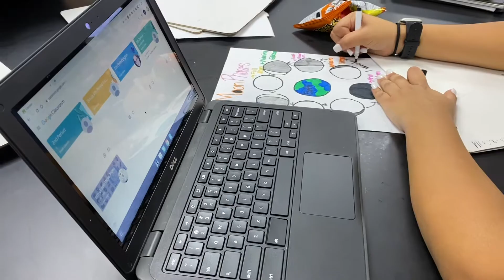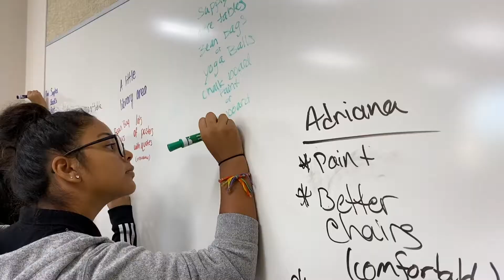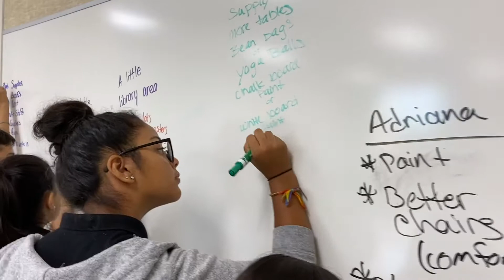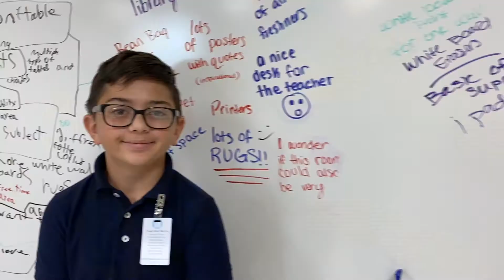Agnew IMPACT AWARD Grant Submission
Help us change the way we do school!!